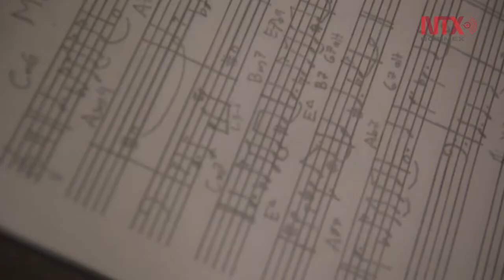Toledo-Triay Jazz Quartet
Con su primer disco titulado "New CD Project" esperan tener más presentaciones en México, continuar componiendo y lanzar próximamente un disco en vivo